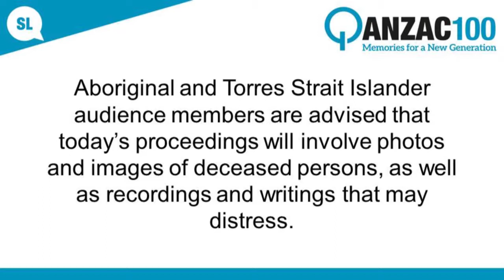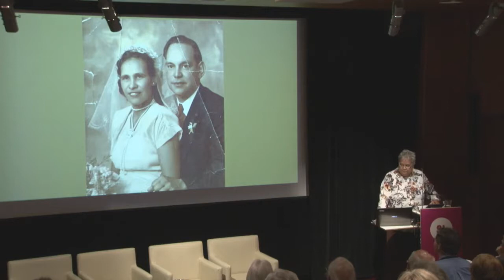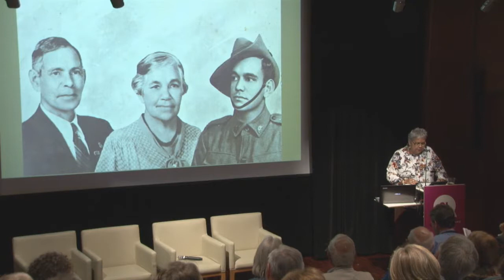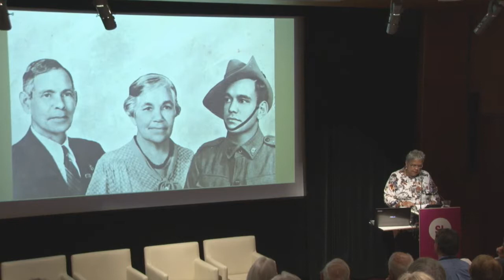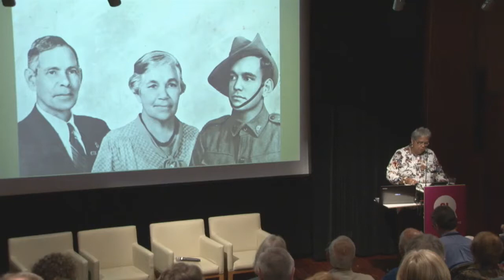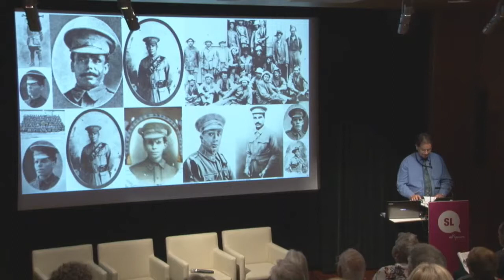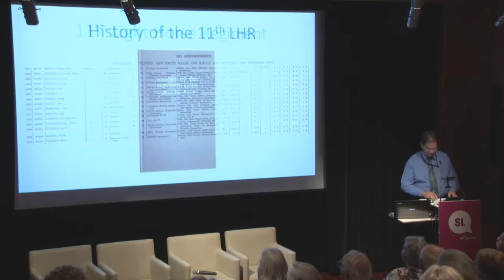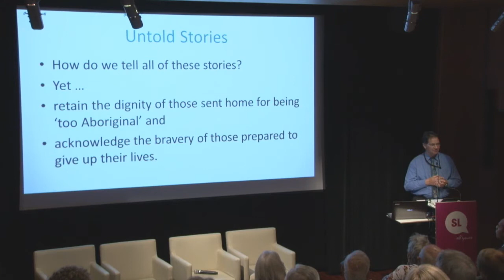Serving Country Forum Session 1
On Friday 26th September 2014, State Library of Queensland hosted The Serving Country Forum,part of the Q ANZAC 100: Memories for a New Generation (a State Library of Queensland initiative proudly supported by the Queensland Government.)

When war was declared in 1914, many Indigenous men were the first to try to enlist, although it wasn’t until April 1917 that Indigenous enlistment was permitted. These young men fought valiantly for their country, they stood side by side with their fellow Australians in the hope of bringing equality to their communities. Until recently these stories and this history was virtually unknown.
Session 1:
Joshua Creamer, Native Title Barrister and Chairman of Titans 4 Tomorrow.
Janette Wright, C.E.O & State Librarian, State Library of Queensland.
Keynote Address Dr Jackie Huggins AM, FAHA, Author, Historian and Indigenous Affairs Consultant.
Keynote Response Des Crump, Indigenous Languages Coordinator, State Library of Queensland